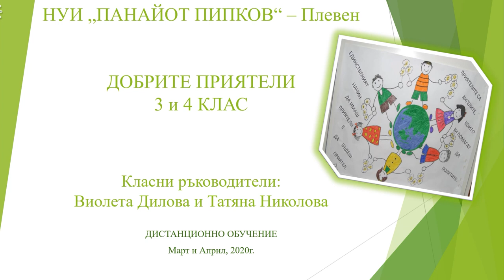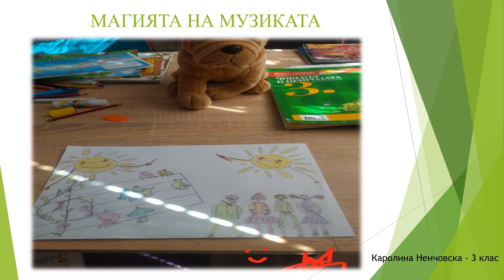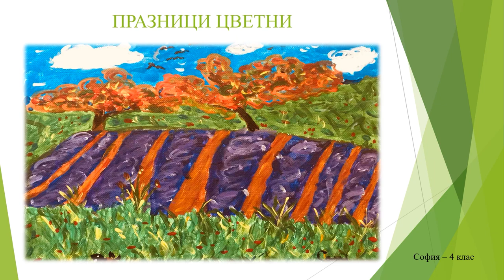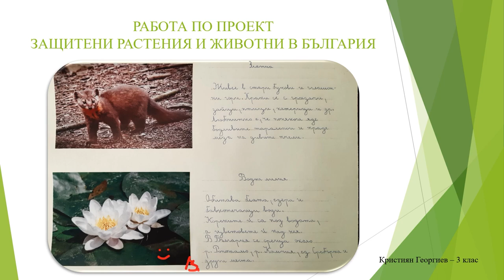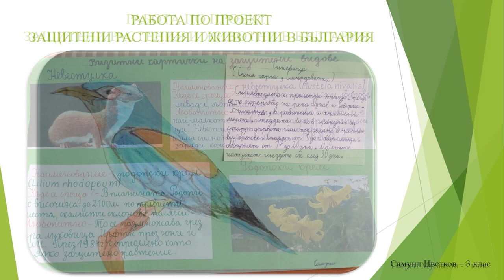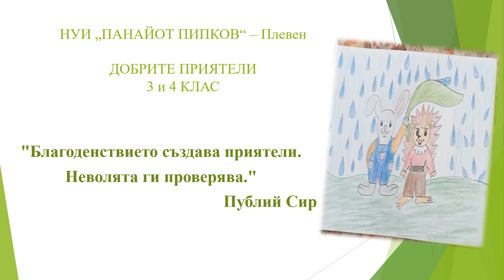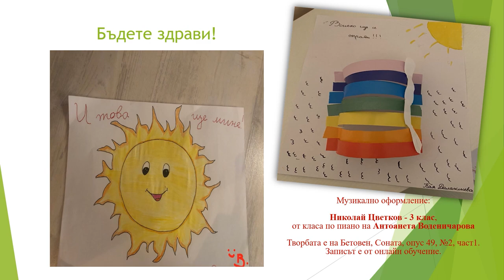Презентация на начален курс към НУИ "Панайот Пипков"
Презентацията включва проектни работи на 3 и 4 клас към НУИ "Панайот Пипков" - гр. Плевен, създадени в учебни часове по време на дистанционно обучение.